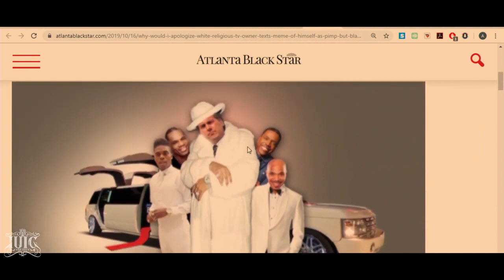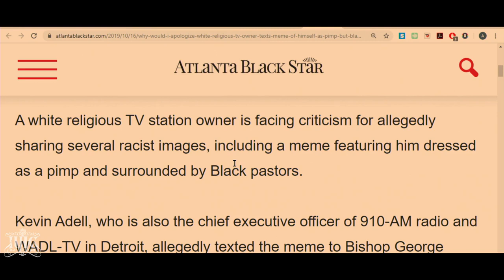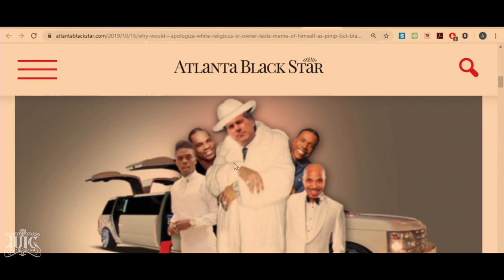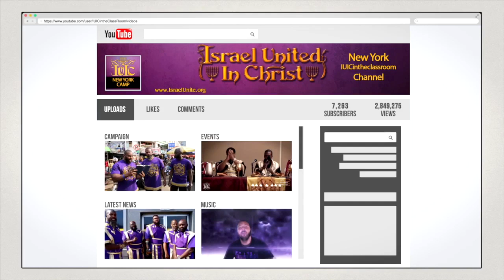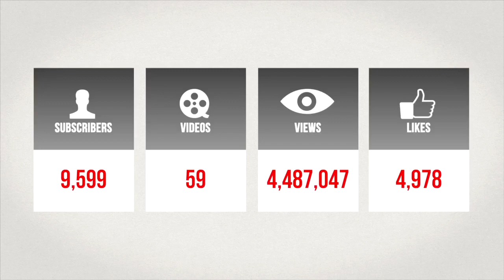IUIC | FCN: White Folk Been Pimping With Religion Since The Ships!